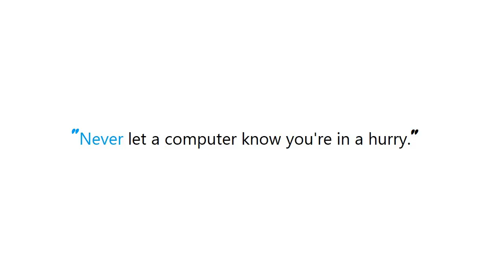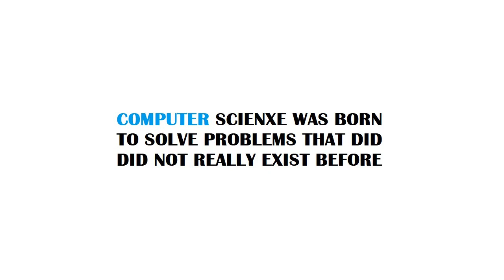How to get a black statusbar on iPhone X on iOS 11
Guide : [ How to get a black statusbar on iPhone X on iOS 11 ]